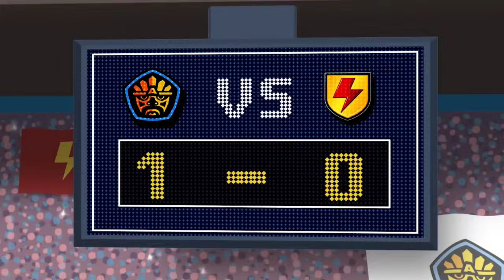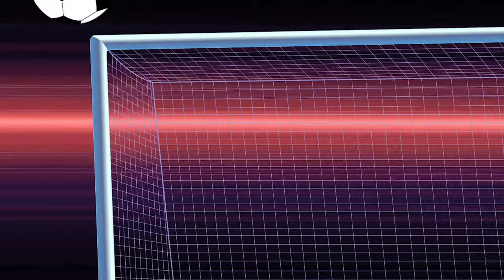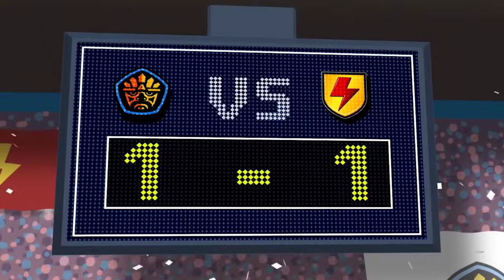Supa Strikas | Letupan Dari Masa Lalu (Bahasa Melayu) | Episod Penuh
Sinopsis:
Supa Strikas pergi ke Mexico untuk berhadapan dengan penjaga gol terbesar dalam Liga Super. Shakes membongkar masa lalu De Los Santos, dan membuat penemuan yang menakjubkan di kampung halaman lelaki besar itu: runtuhan Aztec yang misterius... dan asal-usul permainan itu sendiri!